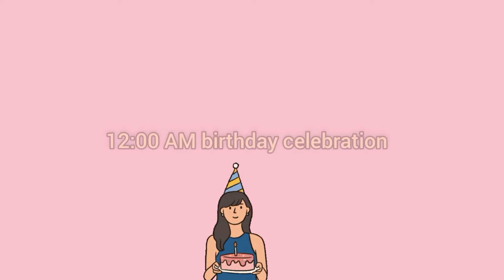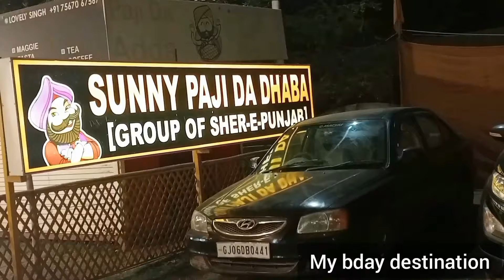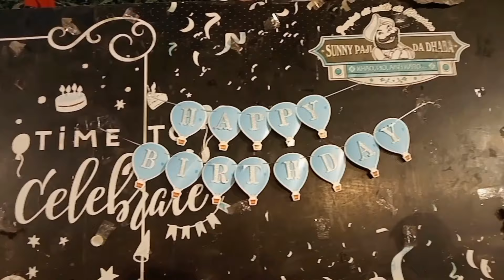My 14th Birthday Vlog + Unboxing My Birthday Gifts | Adorable Ashita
Hii guys so here is my 14th birthday vlog 🎉😊 I hope you all liked it💕 don't forget to subscribe 👀 also this is my last video of 2021 😍 happy new year in advance 🥰